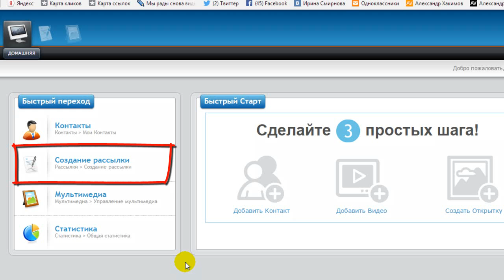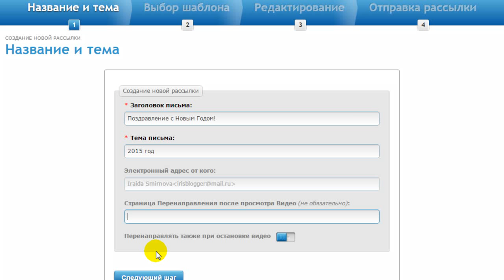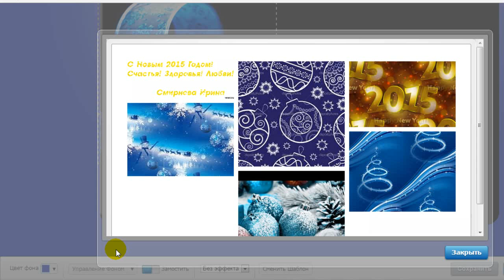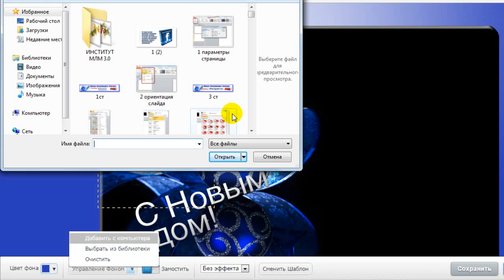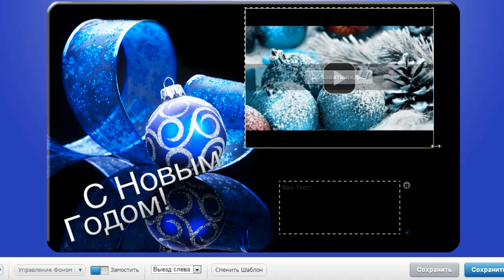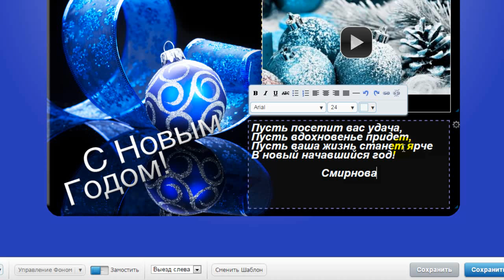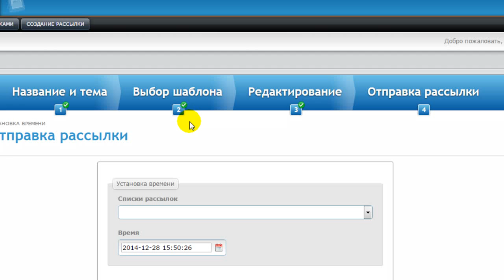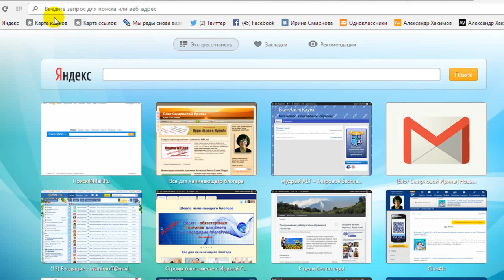Создаем видео открытку - быстро и просто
- новый пост на моем блоге о создании видео открытки к Новому году.